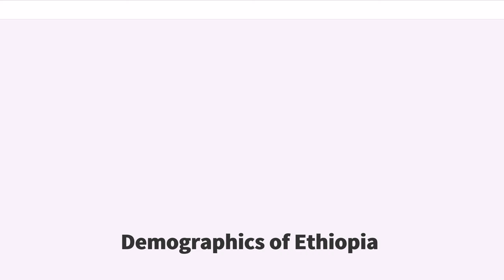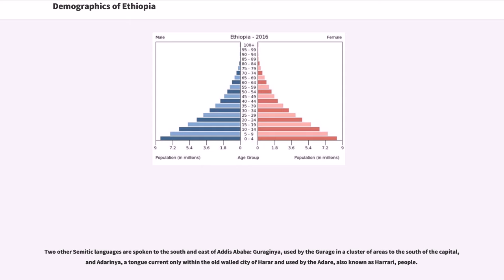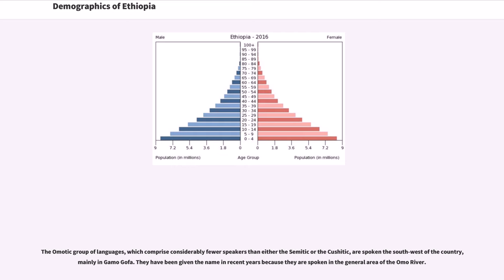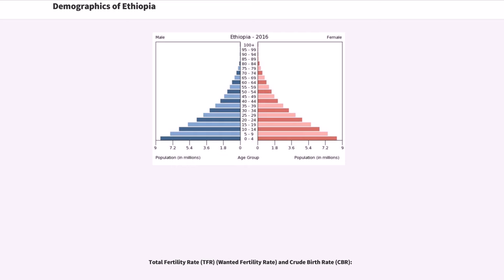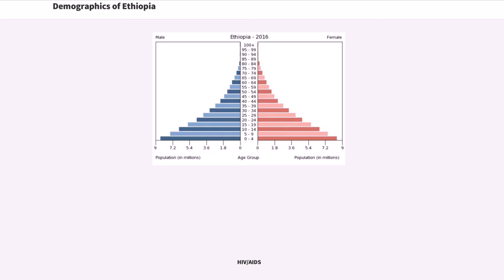Demographics of Ethiopia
The country's population is highly diverse, comprising over 80 different ethnic groups. Most people in Ethiopia speak Afroasiatic languages, mainly of the Semitic or Cushitic branches. Among these are the Oromo, Amhara, Somali and Tigrayans, who together constitute around three-quarters of the population.

Nilo-Saharan-speaking Nilotic ethnic minorities also inhabit the southern regions of the country, particularly in areas bordering South Sudan. Among these are the Mursi and Anuak.

Ethiopia, like most countries in Africa, is a multi-ethnic state. Although the original physical differences between the major ethnic groups have been blurred by centuries, if not millennia, of intermarriage, there remain many who are distinct and unique.

Ethnic differences may also be observed from the great variety of languages spoken in the country, of which there are an astonishing eighty-three, with 200 dialects. These can be broken into four main groups: Semitic, Cushitic, Omotic, and Nilo-Saharan.

The Semitic languages of Ethiopia are related to both Hebrew and Arabic. The Ethiopian languages of this family are derived from Ge'ez, the language of the ancient Axumite kingdom, which was also the language of the country's literature prior to the mid-nineteenth century, as well as parts of most present-day church services.

Ethiopia's Semitic languages are today spoken mainly in the north and centre of the country. The most important of them in the north is Tigrinya, which is used throughout Tigray.

The principal Semitic language of the north-western and centre of the country is Amharic, which ...